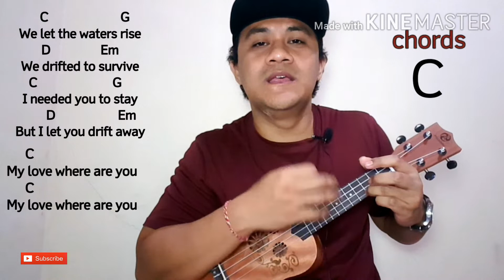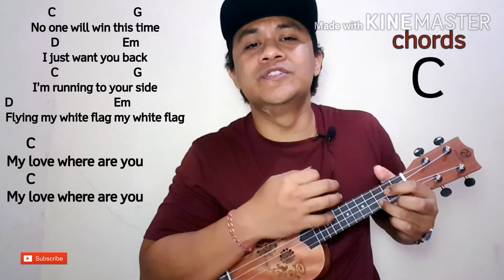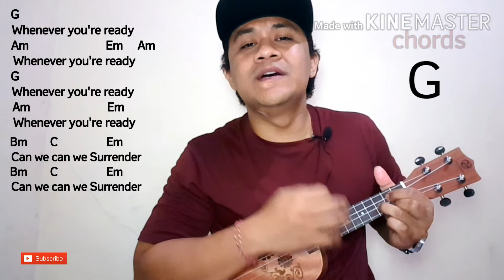SURRENDER - NATALIE TAYLOR ukulele tutorial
strumming pattern ::

 D  U      U  D  U      U

D  = down
U  = up
🛇= tap